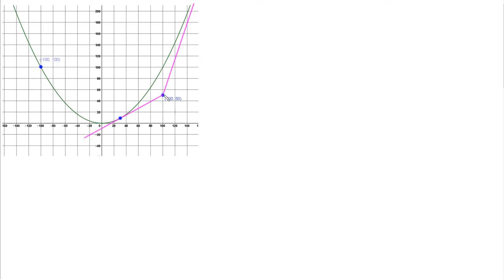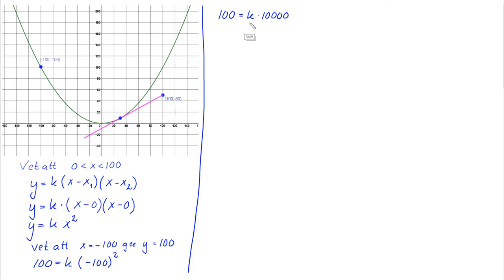Matematik 5000 3c Blandade övningar kap 1 2 Uppgift 28